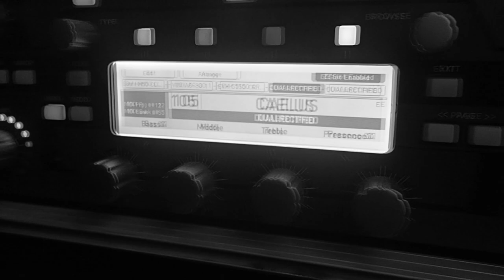CAELUS - Lacrimosa (Mozart´s Requiem Cover / OFFICIAL VIDEO)